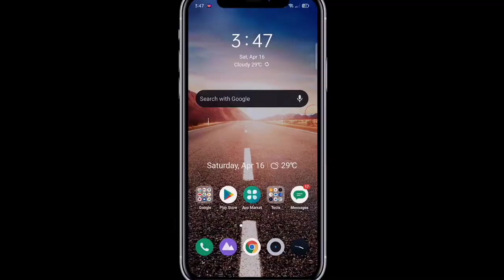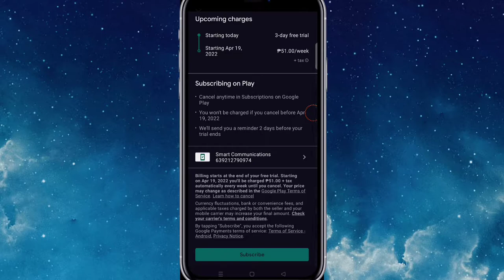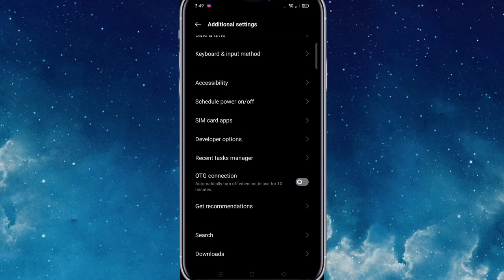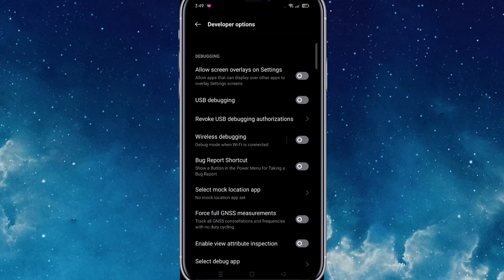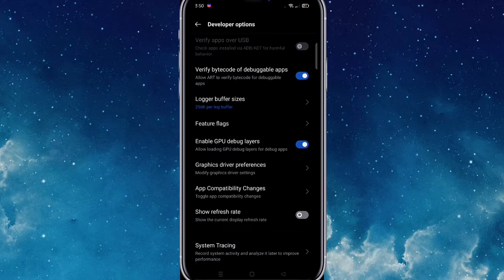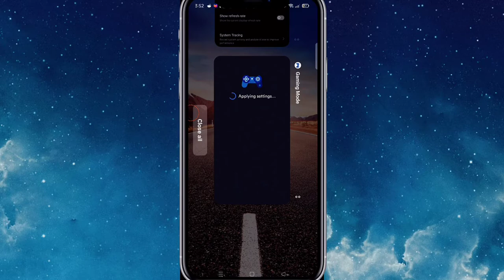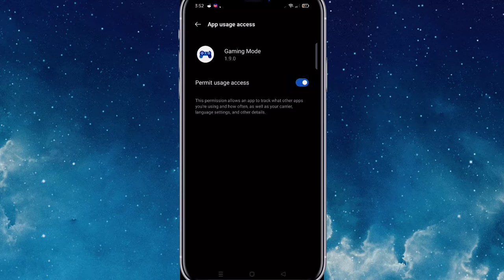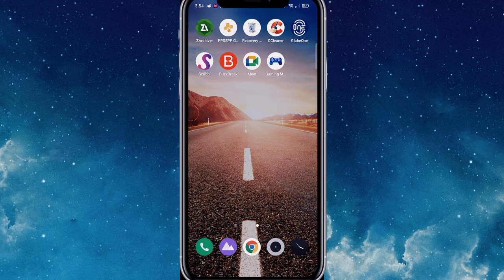FIX LAG AND FPS IMPROVE GAMING FOR MOBILE LEGENDS! WORKING FOR ALL ONLINE GAMES! 2022